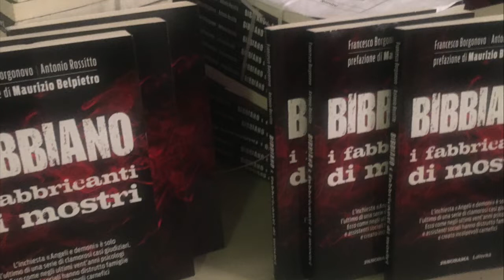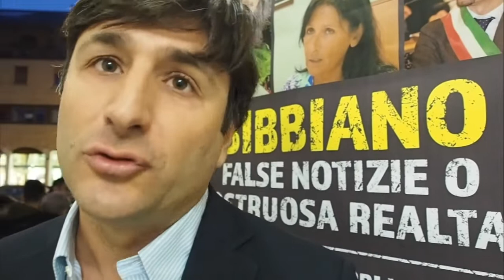ANTONIO ROSSITTO: 8.000 copie vedute in edicola ( convegno a Bibbiano)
VIDEO REPORTAGE DI CLAUDIO BERNIERI

Abusologi, nuova forma di santi inquisitori  di provincia: se ne è parlato  sabato , all’ora dell’aperitivo ma con sala strapiena, a un convegno a Cesena, nella profonda Romagna dei Pepponi e dei Don Camillo.  Psicoterapeuti, giornalisti, genitori , avvocati si sono  interrogati sul bubbone Bibbiano e sui tanti casi simili che stanno emergendo in Italia. L’occasione è stata la presentazione del libro   dei  reporter  Borgonovo-Ressitto (Bibbiano, i fabbricanti di mostri), con   8000 copie vendute in edicola, il tutto nato da una inchiesta vecchio stile di Panorama. Ecco il racconto di tanti falsi  mostri,  sia satanisti   che supposti diavoli,  semplici parroci,  nonni , bidelli e  massaie, messi alla gogna giudiziaria  da psicoterapeuti spesso improvvisati,  alla ricerca di applausi e prebende scientifiche.